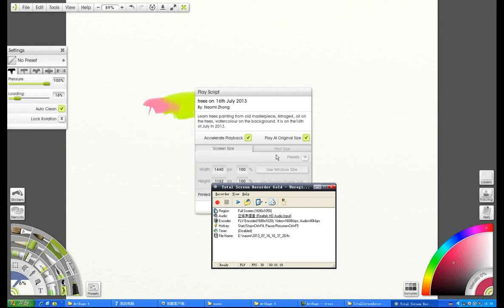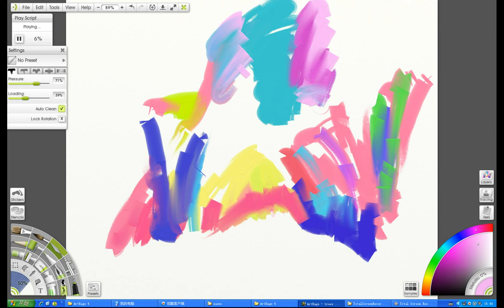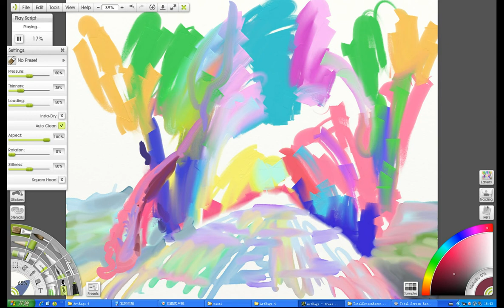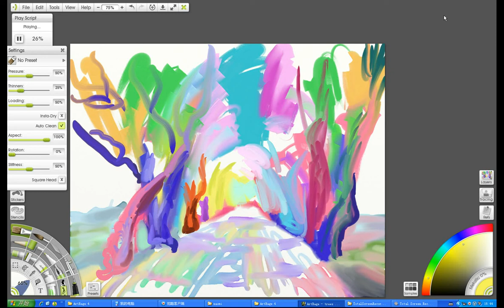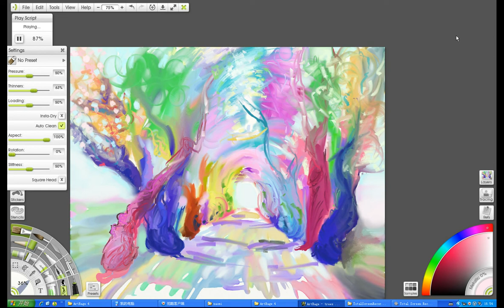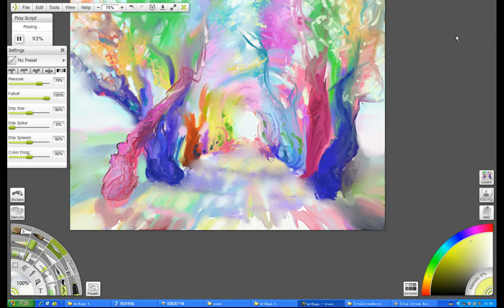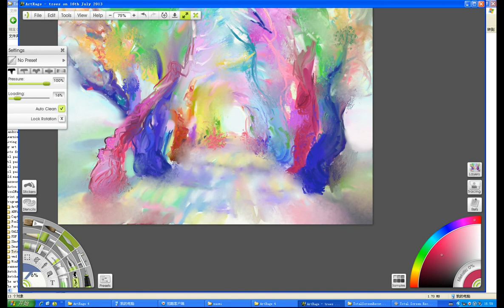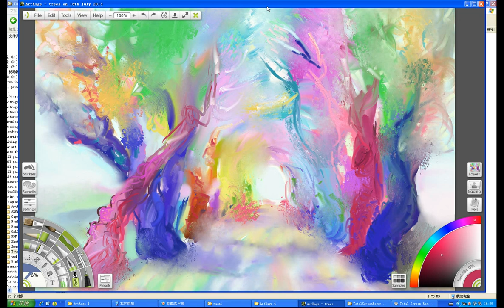digital art,copy old masterpiece ,2013 07 16 16 39 42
landscape painting, trees,

created on computer, Artrage 4 software, wacom bamboo ctl660, digital oil and watercolour